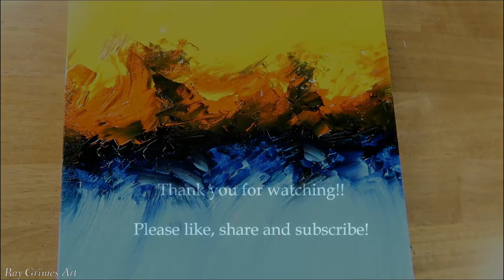Abstract Painting Challenge / Simple Techniques / Easy for Beginners / Abstract Painting Demo 441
You can find everything you need to create this painting here: